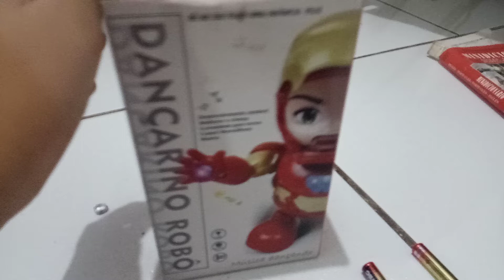dance hero iron man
i Wonder why this toy has so many variants
condition: excellent
Company: unknown (this one)
rarity: 2/10
musics: Friendships boom (Tiesto and trippie red) oh na na na